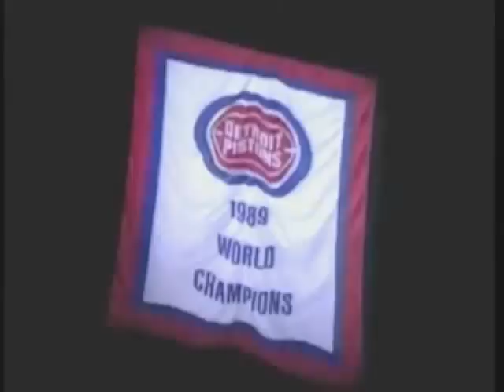Rap del basket de los 80